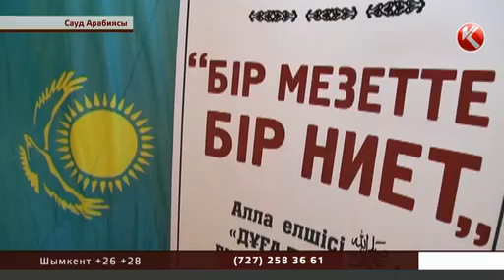Қажылар Құрбан айт күні алғашқы жеті тасты шайтанға атты